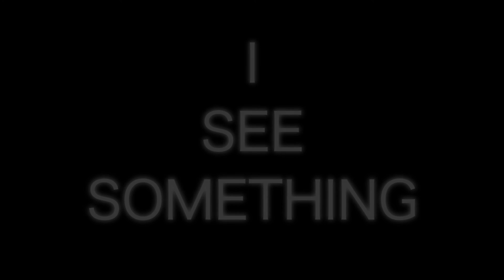I See Something - Teaser Trailer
Teaser trailer for the next film from Cruiserfilms and Check Your Brain Productions, I See Something.